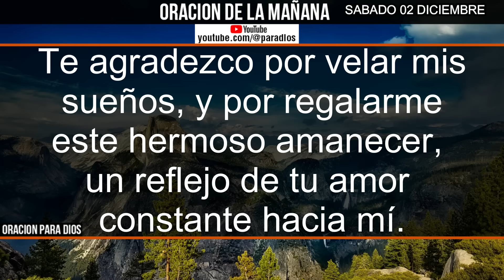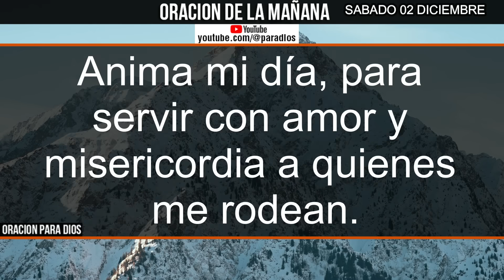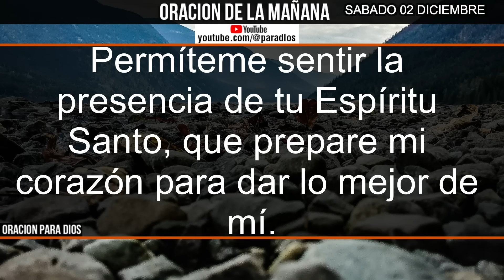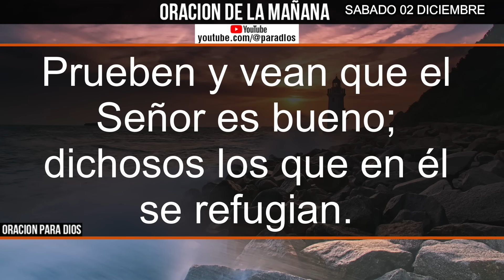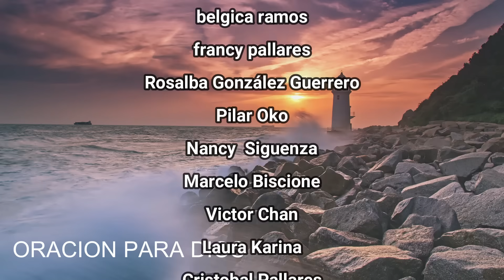☀️ Oración de la Mañana Sabado 02 de Diciembre 2023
Despierta con positivismo y conexión espiritual. Únete a nuestra enriquecedora Oración de la Mañana para el Sabado 02 de Diciembre de 2023. Comienza tu día con inspiración, gratitud y la guía divina necesaria para afrontar cualquier desafío. Esta poderosa oración te brindará paz interior, fortaleza y aliento para vivir con propósito. No te pierdas la oportunidad de nutrir tu alma y establecer un tono positivo para el resto de la semana. ¡Acompáñanos en este momento de espiritualidad y crecimiento!